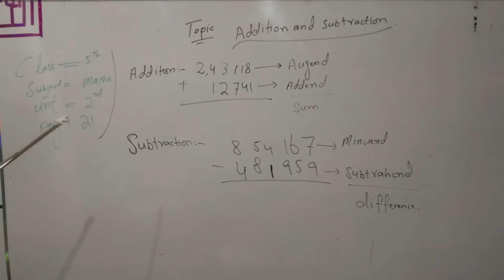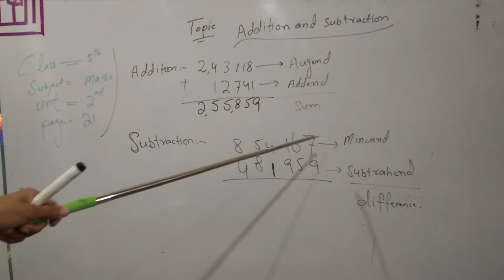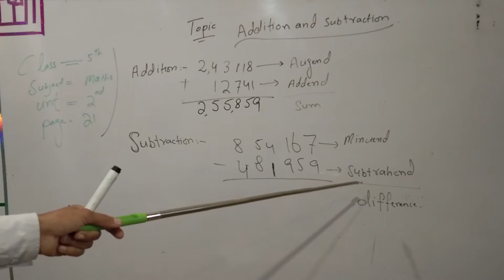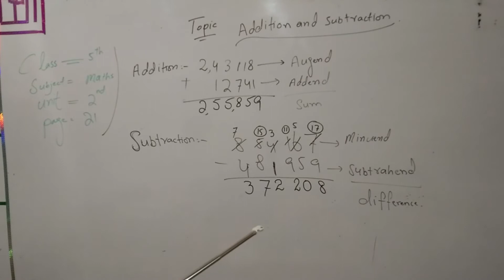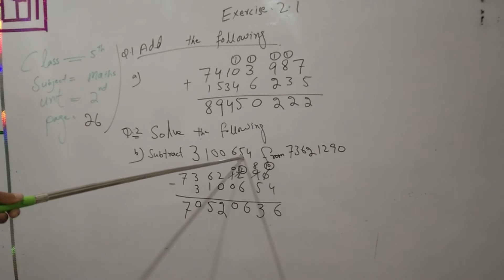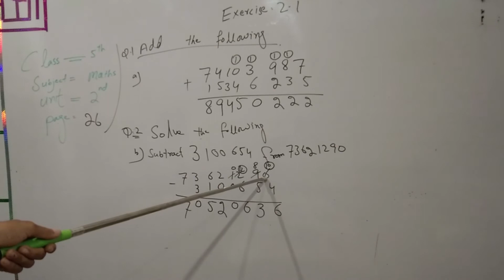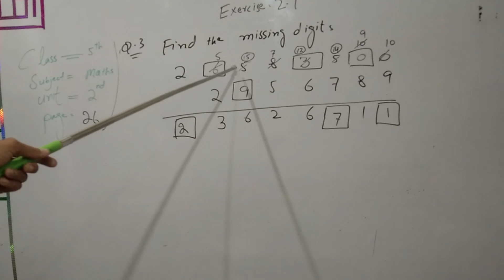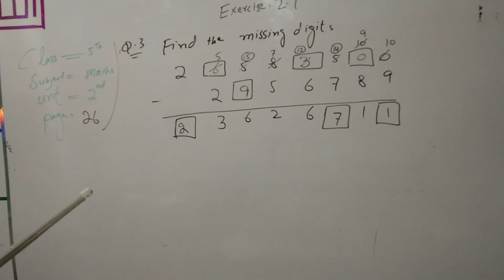What are numbers and Operations ( Addition and subtraction ) for class 5th in Pashto lecture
Class.      5th.
Subject.   Mathematics.   New Afaq sun series
Unit.          2nd
Page.        21